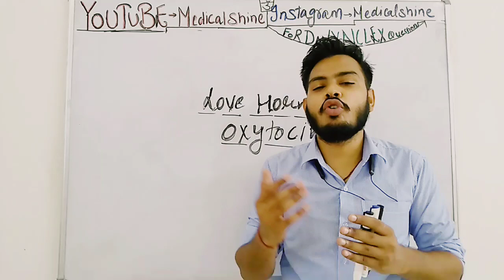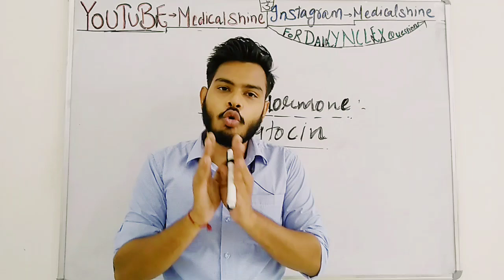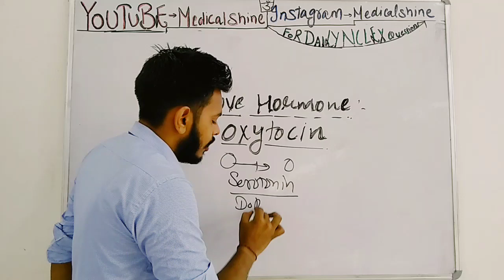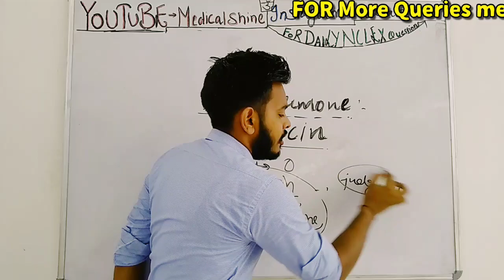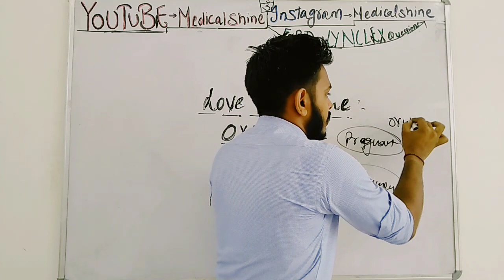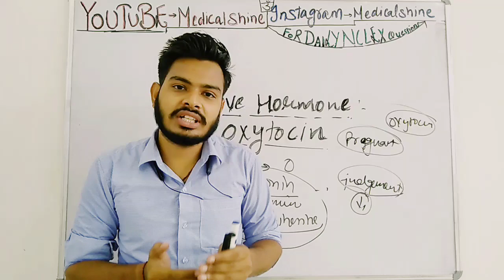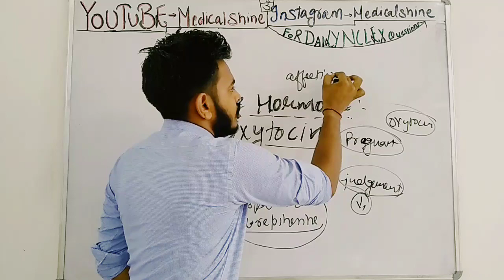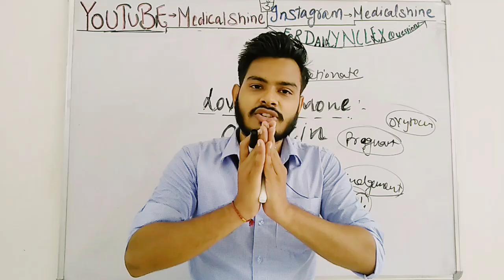Love Hormone Oxytocin...❤️(जरूर देखें)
Welcome everyone (Its completely FREE)
For daily medical questions and videoes

keep studying keep hard working